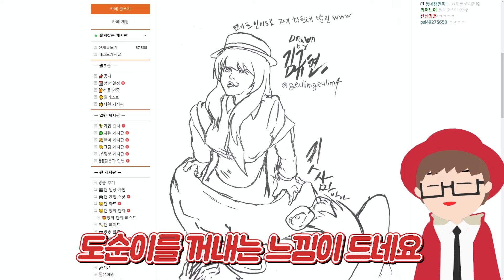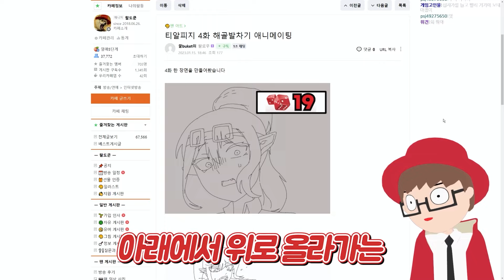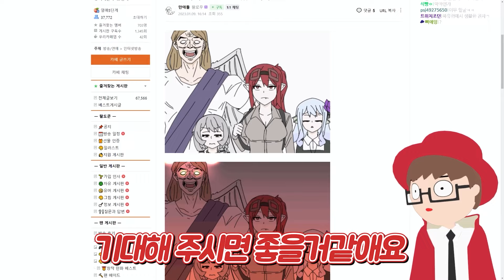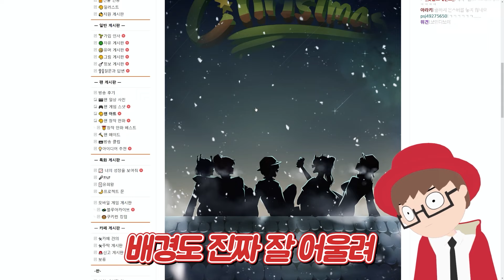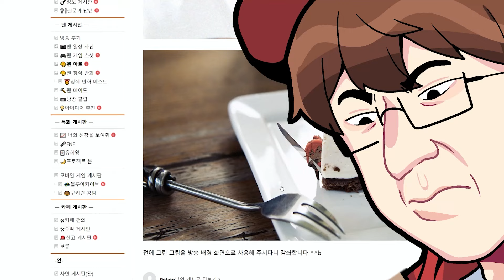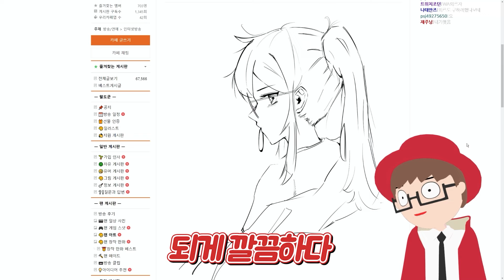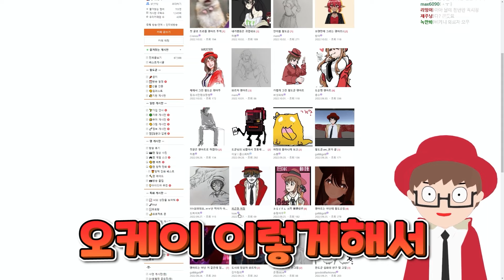머장 없는 머장 팬아트 감상회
올려주신 팬아트를 모두 보고 싶었지만 시간관계상 줄인 점 죄송합니다.
팬아트 그려주신 분들 늘 감사합니다.

편집 : 정찬님
썸네일 :  프루님